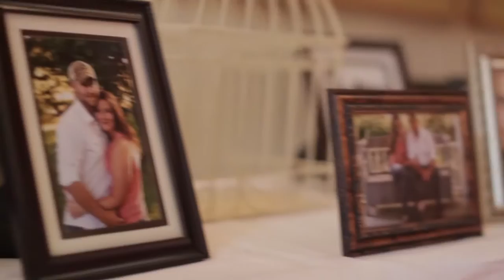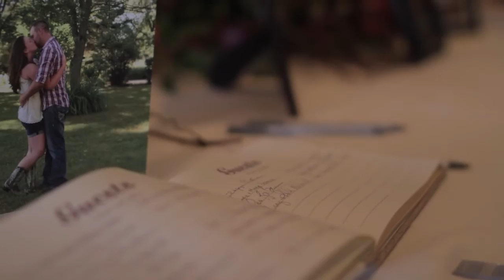Highlights | Frankee & Jake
Highlight video from Frankee & Jake's Wedding Day.

Videographers: Tom Sheahan